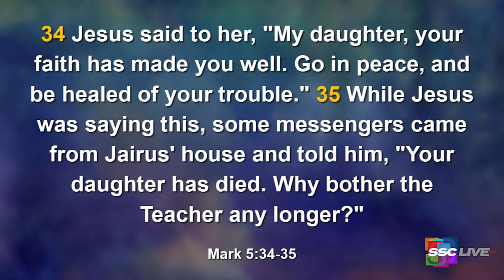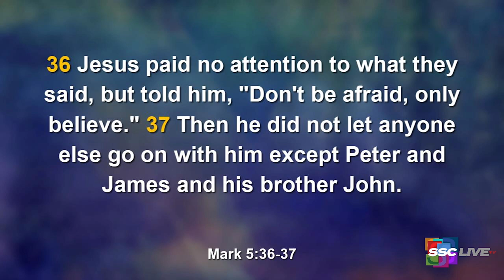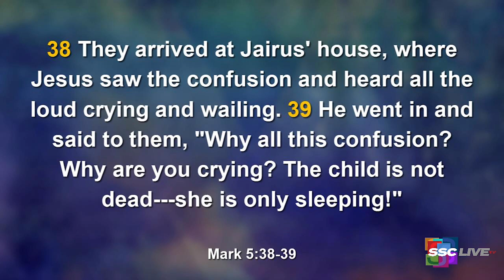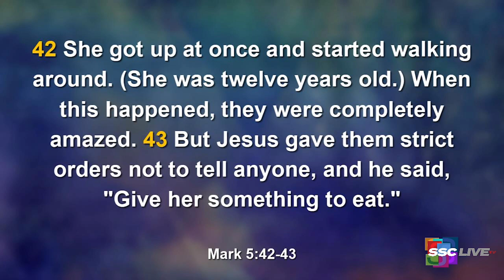Powerful Points to Ponder - Expect Delays - January 14, 2022